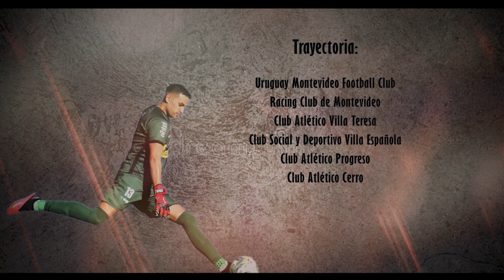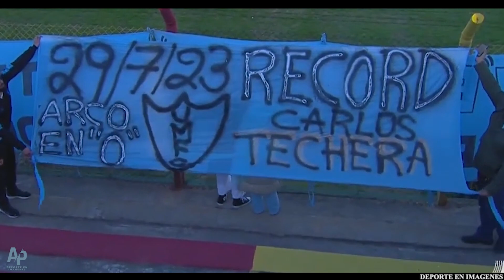Carlos Techera ● Saves, Skills, Passes, Assists, Defensive Skills, Tackles, Highlights ᴴᴰ